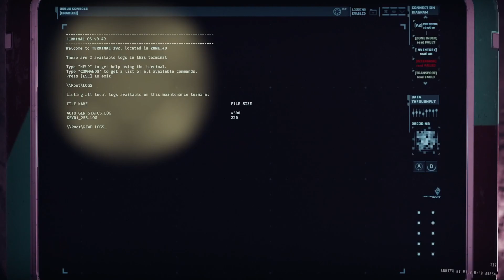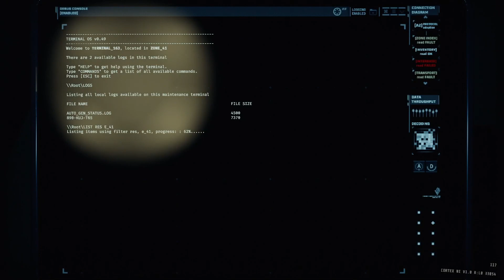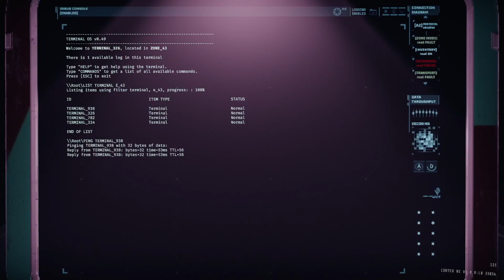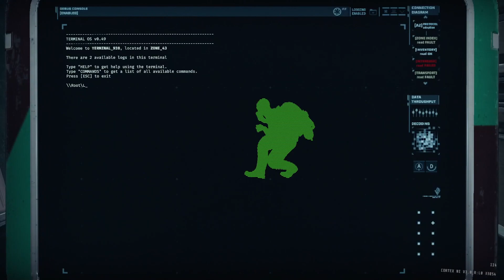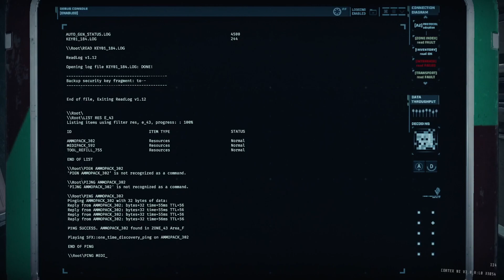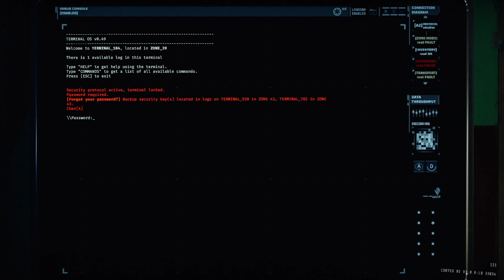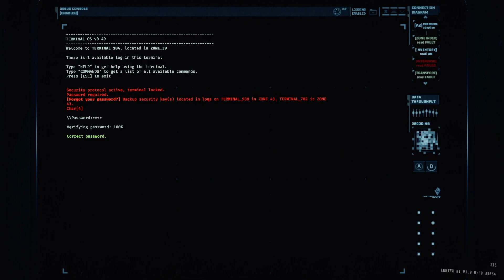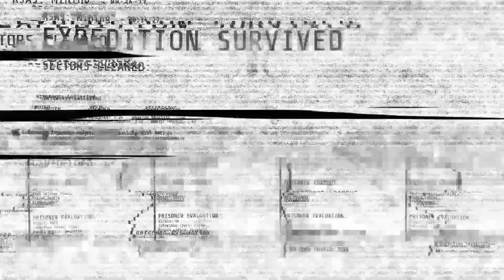ALT:// R5A3 - GTFO - Main - Mining - SOLO bots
Welcome to GTFO Rundown 5!

Guessing  the 2nd part of the password takes time lolol.

It's an A tier level so with only Main in this video, shouldn't cause much issue. :)

Specs:
CPU: Ryzen 5 5600X
RAM: 32 GB RAM
GPU: RTX 3080 12GB
VR: Oculus Quest 2 (Meta Quest 2) headset